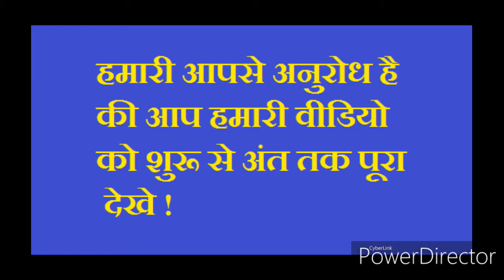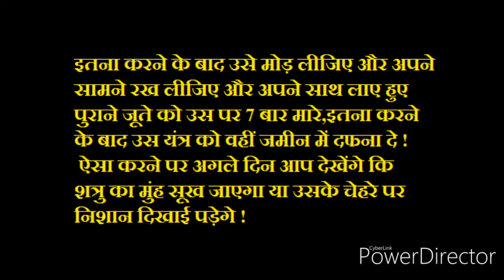Dushman Ka Munh Sujaane Ka Yantra।। face par#tantrikvidhyasmadhanpujavidhiswelling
दोस्तों यदि आपका दुश्मन आपको बहुत ही ज्यादा परेशान करता है या कुछ ऐसी चीज करता है जिससे आपका बहुत ज्यादा नुकसान हो जाता है तो दोस्तों आप ऐसी परिस्थिति में आप इस यंत्र का इस्तेमाल करके उसको हमेशा के लिए सबक सिखा सकते हैं और उसे सही कर सकते हैं लेकिन दोस्तों इस यंत्र का इस्तेमाल आप निर्दोष व्यक्ति को परेशान करने के लिए कभी भी ना करें।
और अधिक जानकारी के लिए हमारे ब्लॉग पर जा सकते हे